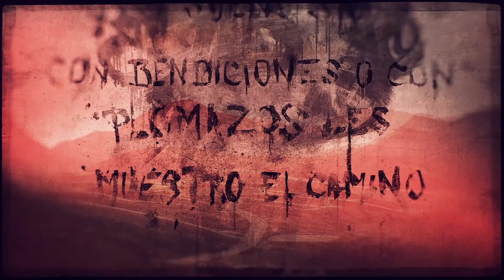Ghost recon Wildlands let's play FR #09 El Emisario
Gameplay / Let's play FR ( Français ) sur Ghost recon Wildlands ( PC ).
Venez me suivre sur:
Infos sur le jeu:
Formez une équipe de 4 Ghosts avec 3 amis et profitez de la meilleure expérience Tom Clancy’s Ghost Recon® Wildlands : le nouveau jeu de tir se déroulant dans un monde ouvert gigantesque et immersif.
Dans un proche futur, la Bolivie est tombée aux mains de la Santa Blanca, violent cartel de la drogue qui fait régner l'injustice. Son objectif : créer le plus grand narco-État de l'Histoire.